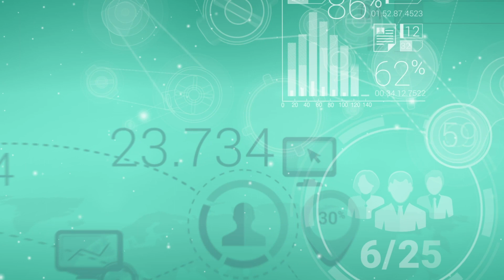Storytelling fuels the soul of an organization - The Revenue Hustle #29 -FX Reodo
We’re joined by Francois-Xavier Reodo, CMO North America of Capgemini Invent.

In this segment, FX shares that storytelling fuels the soul of an organization by more easily defining who we are, what we stand for, and how we present ourselves in the marketplace. Stories are a natural and easy way to understand an organization for both internal and external stakeholders, which is critical in today's noisy environment.

FX’s Revenue Rules:
1) Storytelling fuels the soul of an organization.
2) Always put your customer first.